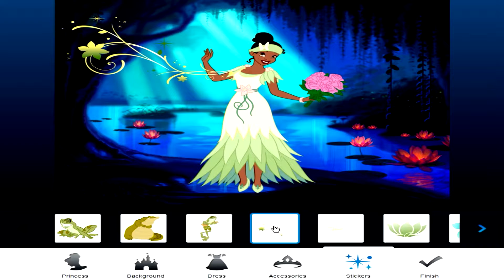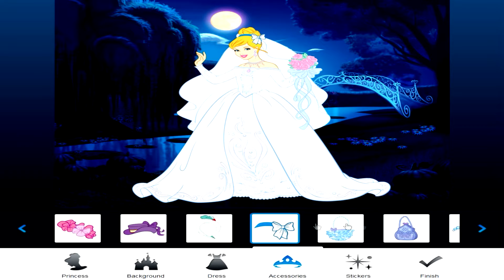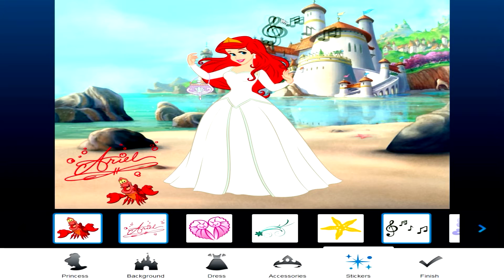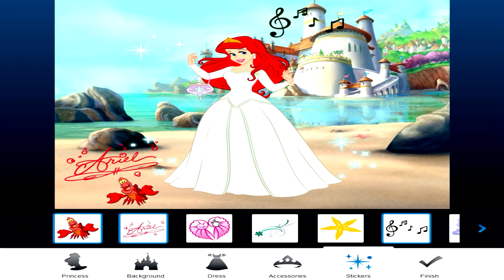Awesome Disney Princess - Dress up Belle, Ariel....Ful movie game for girls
Us Disney princess dress up outfit will make your child feel like she is part of the royal family. Collect all of our detailed Disney Princess dresses